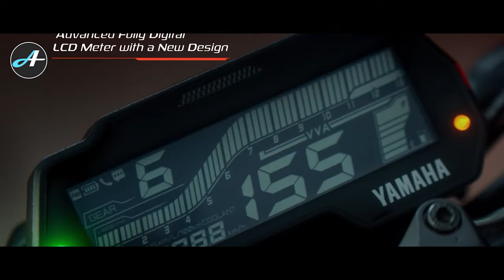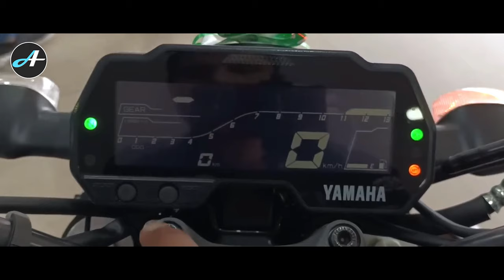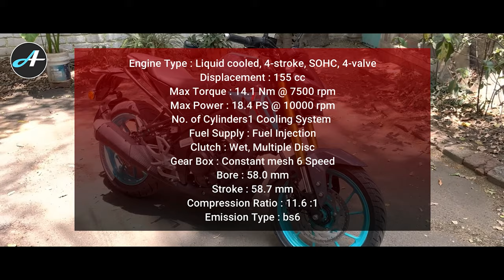2023 Yamaha MT-15 V2 Detailed Review In Bangladesh | Yamaha MT-15 v2 Review, Price and Top Mileage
2023 Yamaha MT-15 V2 Detailed Review In Bangladesh | Yamaha MT-15 v2 Review, Price and Top Mileage

in this video yamaha mt 15 v3 price in bangladesh, Yamaha mt 15 v2 price in bangladesh unofficial, Yamaha mt 15 v2 price in bangladesh 2023, yamaha mt 15 price in bangladesh, mt-15 v4 price in bangladesh, mt 15 v1 price in bangladesh, yamaha mt-15 indonesia version price in bangladesh, yamaha mt 125 price in bangladesh, displacement, total gear, body size, all color, top speed, performance, mileage, full specifications, reviews, comparison, and every single feature ratings of the bike are given below.

Yamaha MT-15 V2 price in Bangladesh and review. Yamaha MT 15 V2 price in Bangladesh, bd launch date, displacement, total gear, body size, all color, top speed, performance, mileage, full specifications, reviews, comparison, and every single feature ratings of the bike are given below. Yamaha MT 15 V2 Full Review This bike is one of the most popular bikes in Bangladesh. The bike has been able to respond to the heart of the country bike enthusiasts by its design and performance. A short description of the bike is presented at a glance.